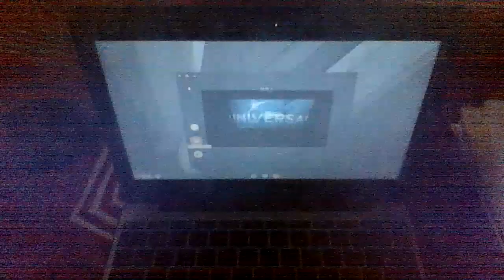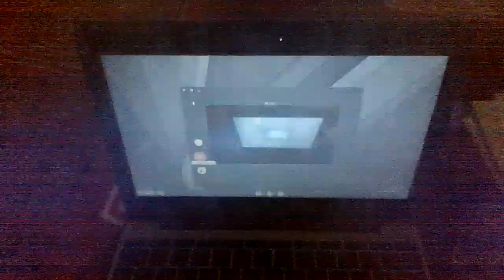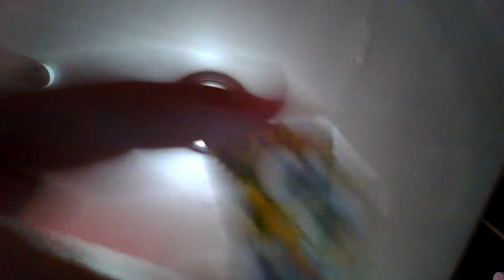TFS Team in Frozen Part 1 Freetime World/The Meeting/Alvin, Simon, & Theodore